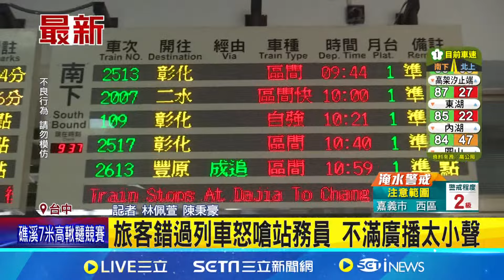旅客錯過列車怒嗆站務員 不滿廣播太小聲｜三立新聞網 SETN.com